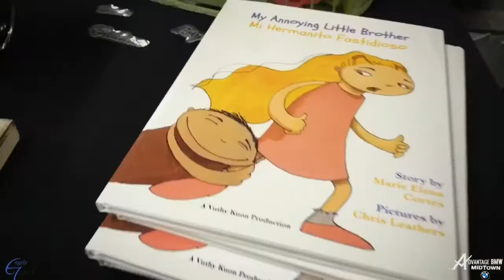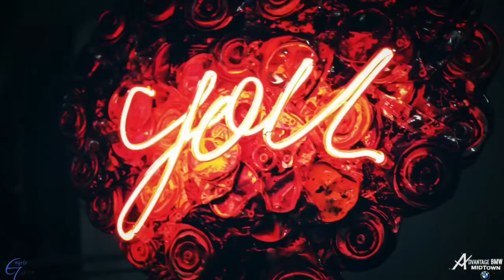2018 BMW i3 Art Car Event of Sebastian “MrD1987” Boileau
Video I put together for an event to showcase MrD1987 artwork and the amazing work he did on the 2018 BMW i3 Art Car.